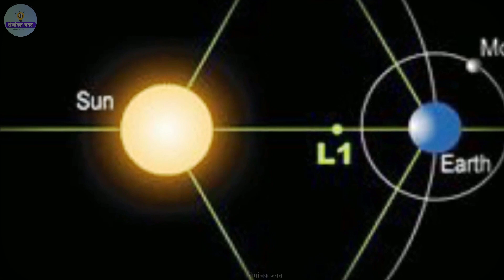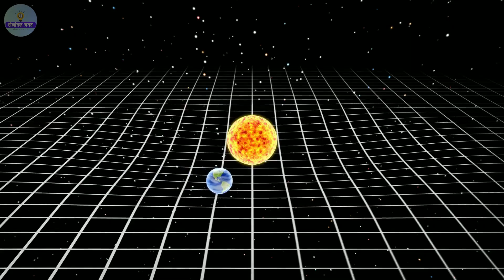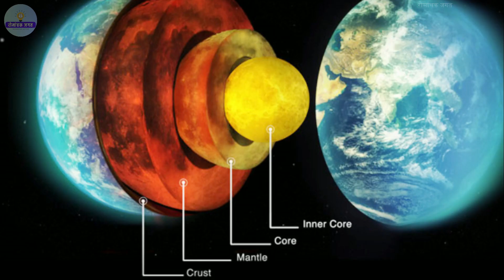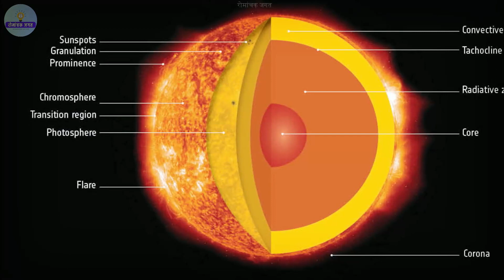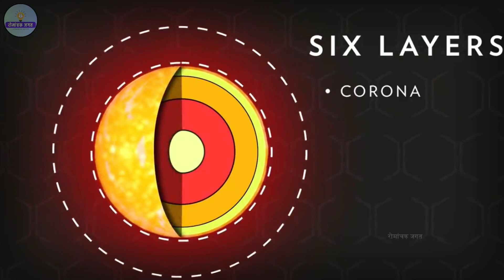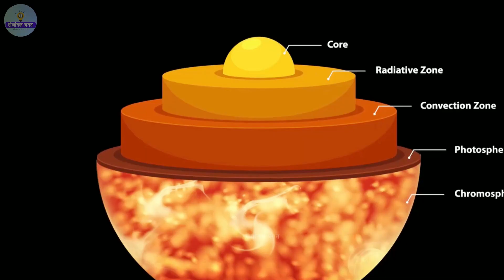Aditya L1 ने एक दिन बाद ही कमाल कर दिया - तोड़ेगा NASA का रिकॉर्ड | ISRO - L1 UPDATE! 🛑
नमस्कार दोस्तों आज इस वीडियो में हम आदित्य एल 1 मिशन के बारे में जानेंगे जिसे इसरो द्वारा हाल ही में लांच किया गया है।  Aditya L1 मिशन सूर्य की परिक्रमा कर सूर्य पर रिसर्च करेगा। वीडियो को पूरी देखे Aditya L1 मिशन की अधिक जानकारी के लिए।

हम आशा करते हैं कि आप वीडियो को पसंद करेंगे और अपना ज्ञान बढ़ाएंगे।😊यदि आप नए हैं तो इस चैनल पर हमारे बाकी वीडियो भी ज़रूर देखें और चैनल को सब्सक्राइब कर हमारा सपोर्ट ज़रूर कीजिये। मिलते हैं अगले वीडियो में।  नमस्कार !

Namaskar friends today in this video we will know about Aditya L1 mission which has been launched recently by ISRO. Aditya L1 mission will orbit the Sun and do research on the Sun.

We hope you enjoy the video and enhance your knowledge.😊If you are new then do watch our other videos on this channel and support us by subscribing to the channel and press the notification icon. Namaskar !

DAILY ROMANCHAK VIDEOS BY "ROMANCHAK JAGAT"